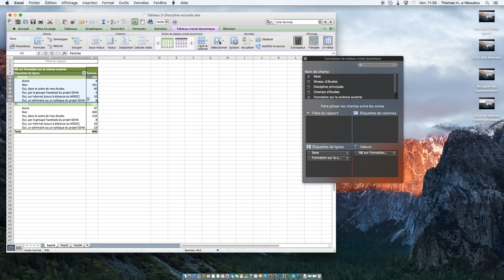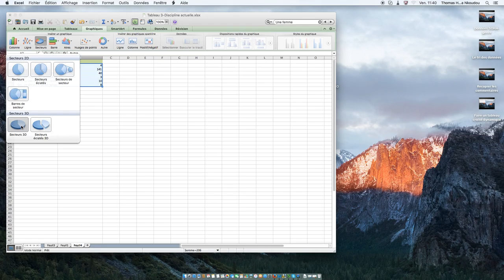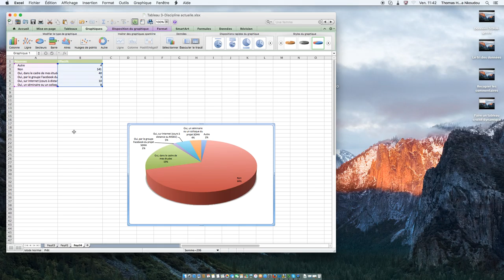5 Présenter les résultats